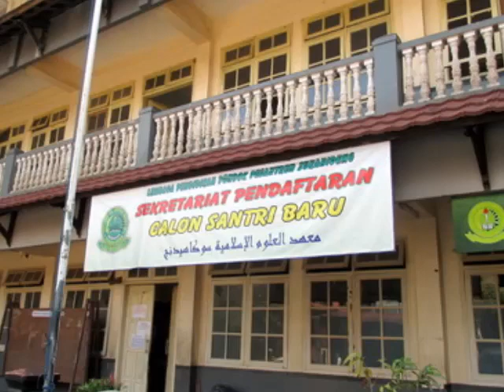Pondok Pesantren Sukahideng - Tasikmalaya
Pondok Pesantren Sukahideng berlokasi di daerah Sukarapih, Sukarame, Tasikmalaya.